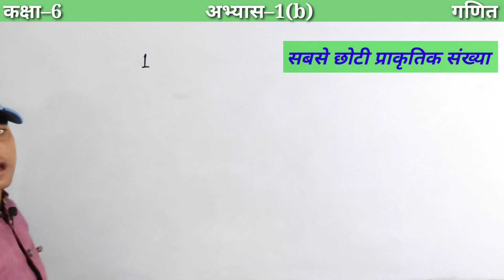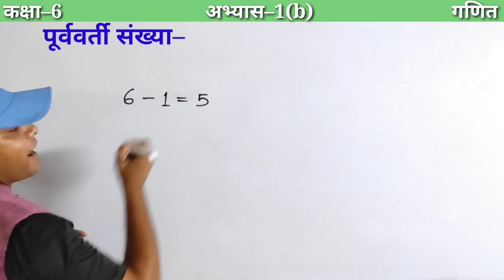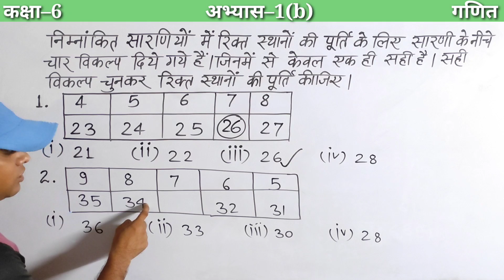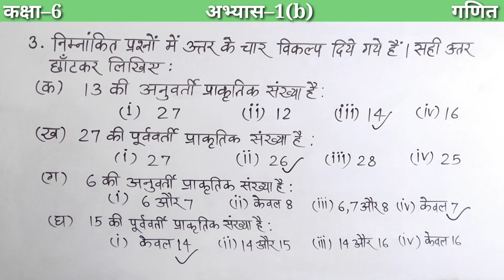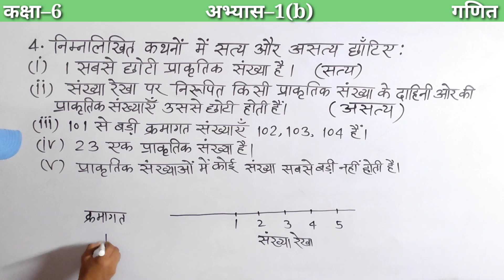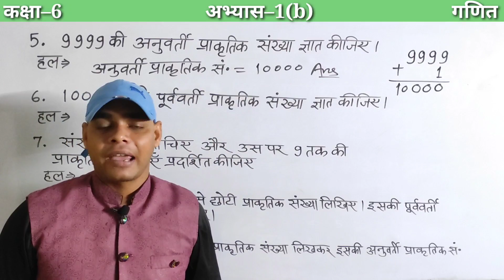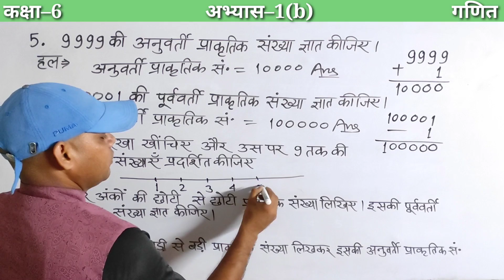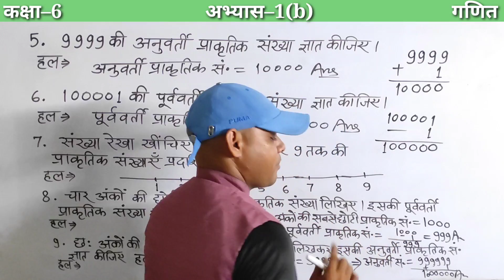Up board class 6 math chapter 1b | Exercise 1(b) | कक्षा 6 गणित अभ्यास 1(b)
About me:
Content cover :

Up board class 6 math chapter 1 exercise 1b
Up board class 6 math exercise 1b
Up board class 6 math abhyas 1b
Class 6 math exercise 1b
Class 6 maths exercise 1b
Exercise 1b
Exercise 1b class 6 math
Exercise 1b class 6 maths up board
कक्षा 6 गणित
कक्षा 6 गणित अभ्यास 1b
अभ्यास 1b कक्षा 6
अभ्यास 1b कक्षा 6 गणित
Up board solutions for class 6 math
Class 6 maths book
Up board class 6 maths book
Up board class 6 math text book
Text book class 6 maths
Class 6 maths chapter 1 solution in hindi
Prakritik sankhya
Prakritik sankhyaye
प्राकृतिक संख्याएँ
What is natural number
अनुवर्ती प्राकृतिक संख्या
पूर्ववर्ती प्राकृतिक संख्या
संख्या रेखा कक्षा 6
उत्तरप्रदेश बोर्ड कक्षा 6 गणित
up board class 6 maths exercise 1b